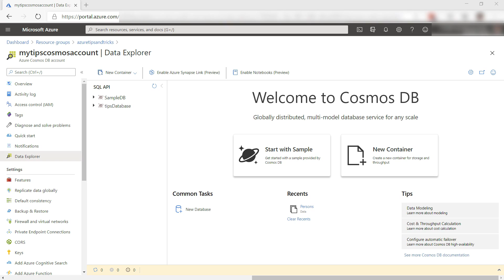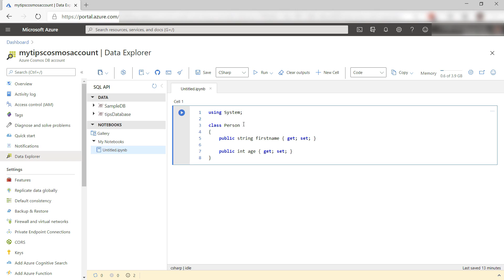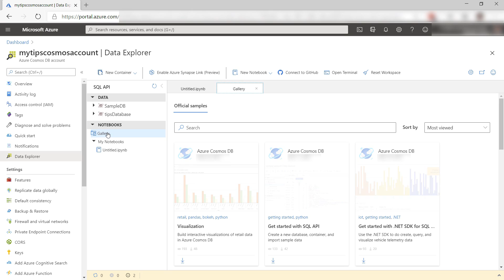How to run C# Notebooks with Azure Cosmos DB | Azure Tips and Tricks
In this episode of Azure Tips and Tricks, explore data in your Azure Cosmos DB and run experiments with C# notebooks.

Use built-in notebook commands and features in Azure Cosmos DB C# notebooks